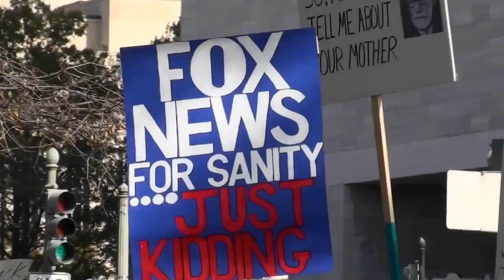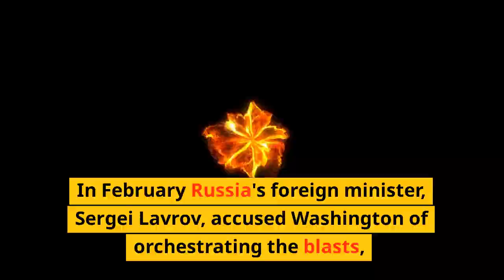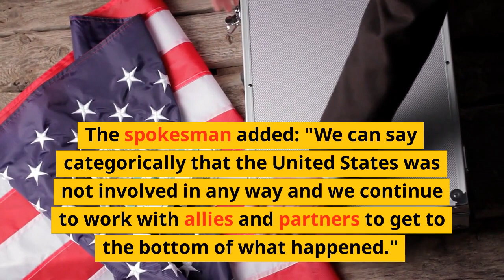Former President Donald Trump Hints U.S. Was Behind Nord Stream Explosion. PMC . Reporter